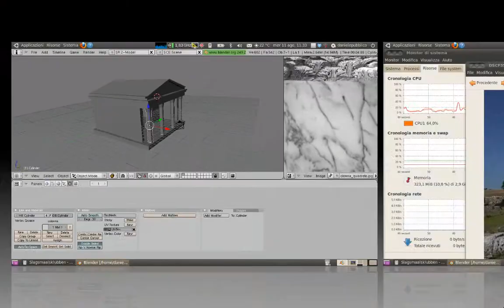Ubuntu 10.04 Lucid Lynx richiede pochissima memoria!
Me ne sono accorto per caso lavorando... avevo una miriade di programmi aperti e pochissima memoria occupata...